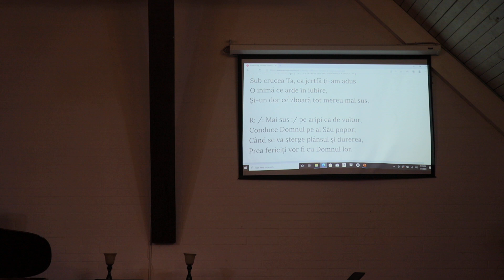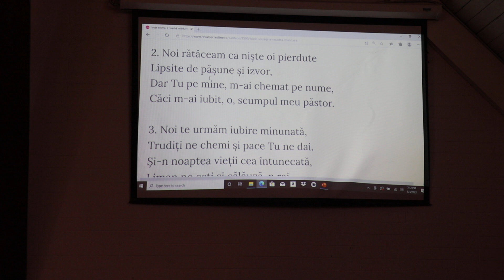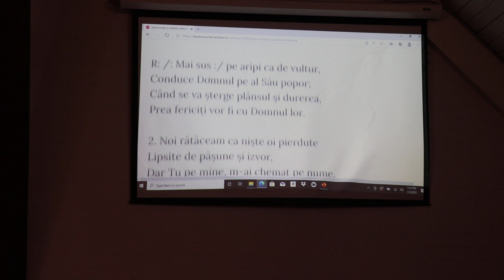Isuse scump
Worship